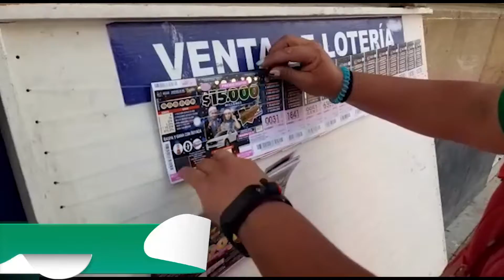TopNoticioso2 ¿POR EQUIVOCACIÓN HUBO ‘LLUVIA’ DE COMPUTADORES?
Un aparente error en la impresión de los billetes de la Lotería de Boyacá ha provocado que haya toda una ‘lluvia’ de premios en computadores en el famoso raspa y gana.